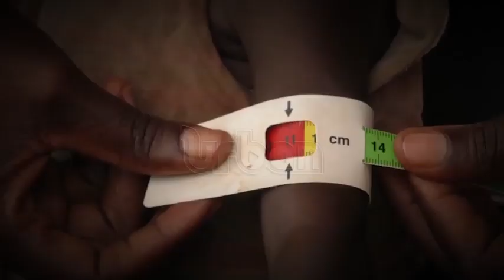Food safety experts raise alarm on food safety